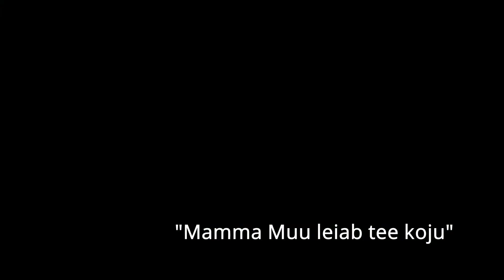Euroopa lastefilmide festival „Lugusid raamatutest“ 16. - 24. aprillini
Euroopa lastefilmide festival „Lugusid raamatutest“ 16. - 24. aprillini kinos Artis! Inspireeritult käimasolevast raamatukogude teema-aastast põhinevad kõik filmid festivali programmis mõnel Euroopa laste- või noorteraamatul. Haaravaid linalugusid jagub igale vanusele. Tule ja avasta neid koos pere, klassi või lasteaiarühmaga!

VÄIKSEMALE VAATAJALE

Isegi hiired kuuluvad taevasse (Tšehhi, Prantsusmaa, Poola, Slovakkia 2021)
Muumitroll ja Sabatäht (Soome 2021)
Mamma Muu leiab tee koju (Rootsi 2021)

PISUT SUUREMALE VAATAJALE

Kus on Anne Frank (Belgia, Luksemburg, Prantsusmaa, Holland, Iisrael 2021)
Eva & Adam (Rootsi 2021)
Klaastuba (Saksamaa 2020)